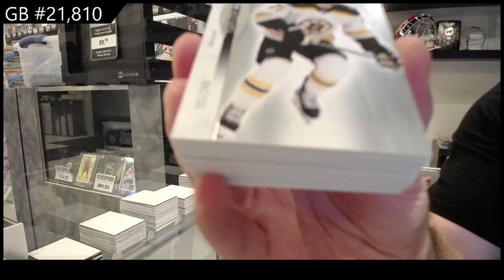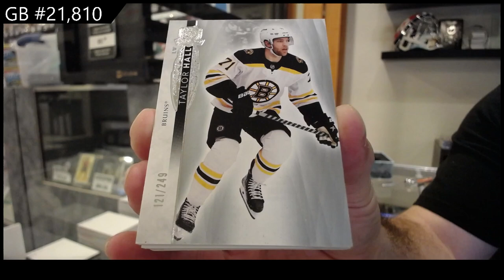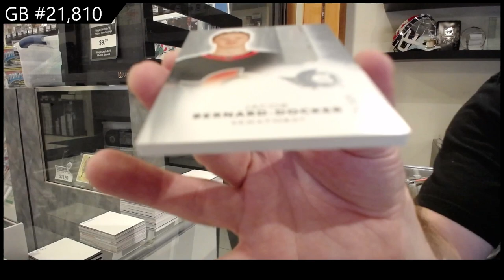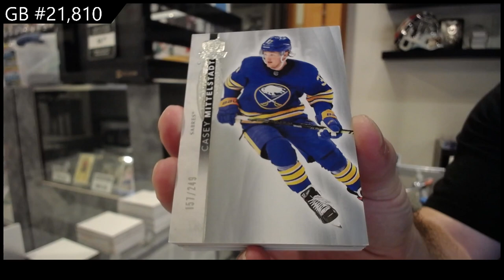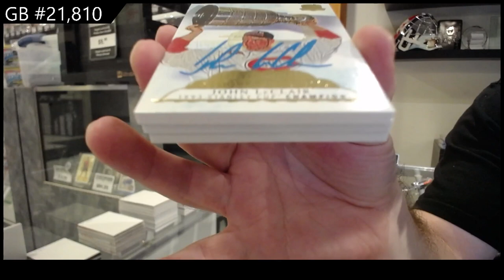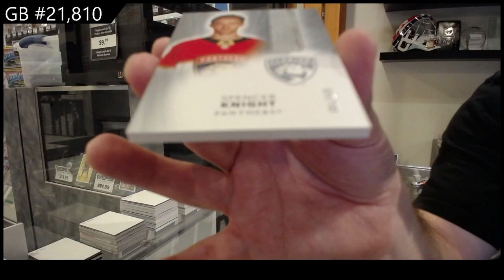2021-22 Upper Deck The Cup Hockey 2 Tin Break - CNC GB #21,810